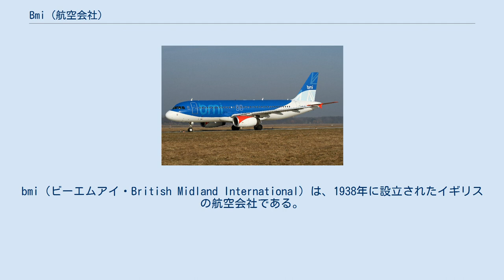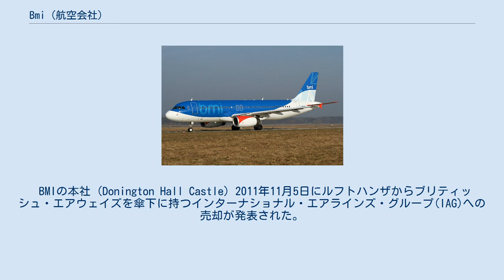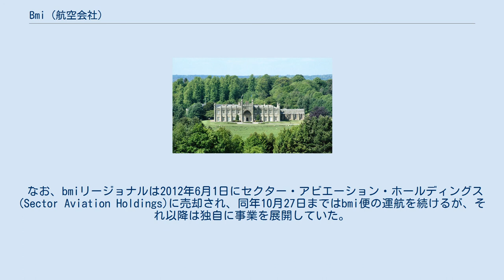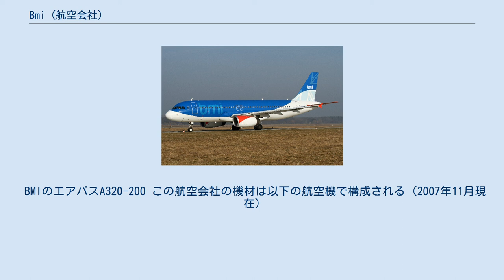Bmi (航空会社)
bmi（ビーエムアイ・British Midland International）は、1938年に設立されたイギリスの航空会社である。
旧称は正式な社名のブリティッシュ・ミッドランド航空 (British Midland Airways Limited) であり日本ではこの名称が用いられる事が多かった。
 ノッティンガムにあるイーストミドランド空港が本拠地。
 ロンドン・ヒースロー空港においては、すべての離着陸権利の14%を所有しているほか、ヒースローおよびマンチェスターからは、ヨーロッパのほか北米及びアフリカ、アジアへ就航している。
 かつては航空連合のスターアライアンスの一員でもあり、資本関係としてはルフトハンザドイツ航空の傘下にあった。
2009年11月1日まではスカンジナビア航空も大株主の一つであった。
 BMIの本社 (Donington Hall Castle) 2011年11月5日にルフトハンザからブリティッシュ・エアウェイズを傘下に持つインターナショナル・エアラインズ・グループ(IAG)への売却が発表された。
売却は2012年3月30日に欧州委員会より承認され、同年4月12日にはブリティッシュ・エアウェイズによる統合計画が明らかになった。
これに伴い、同年4月20日にスターアライアンスから脱退し、2012年5月23日からワンワールドと提携を開始。
ロンドン・ヒースロー空港発着の一部路線で、bmiが運航する便に、ブリティッシュ・エアウェイズの「BA」コードが付き、今後、それが段階的に拡大される。
 主な子会社としてイギリス内の短距離国内線を担当するbmiリージョナルと格安航空会社である bmi baby がある。
前者は本社同様マイレージサービスや上級会員ラウンジなどスターアライアンスのサービス対象となっていたが、後者は対象外となっていた。
 なお、bmiリージョナルは2012年6月1日にセクター・アビエーション・ホールディングス(Sector Aviation Holdings)に売却され、同年10月27日まではbmi便の運航を続けるが、それ以降は独自に事業を展開していた。
しかし、2019年2月16日付で運航を停止している。
 ダイアモンド・クラブ。
 ブルー、ブループラス、シルバー、ゴールドのステータスがあり、取得マイルに応じて様々な特典が受けられる。
 入会資格は、ヨーロッパ在住者のみとなっている。
そのほか、ANAマイレージクラブなどスターアライアンス各社のマイレージプログラムを利用することも可能であったが、当社のスターアライアンスからの脱退に伴い、ルフトハンザグループのマイレージプログラムは2012年4月19日限りで使えなくなり、他のスターアライアンスメンバーのマイレージプログラムも同年5月31日限りで提携が終了した。
 なお、当社のブリティッシュ・エアウェイズへの統合に伴い、当プログラムはイギリス地区での提携クレジットカードでのポイントサービスなど一部を除き、2012年内に廃止される予定である。
 BMIのエアバスA320-200 この航空会社の機材は以下の航空機で構成される (2007年11月現在)